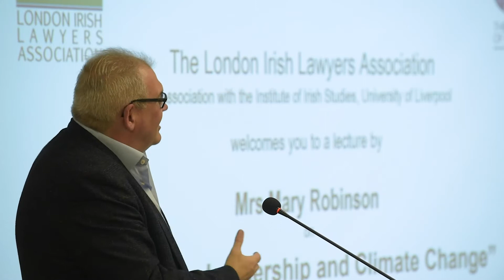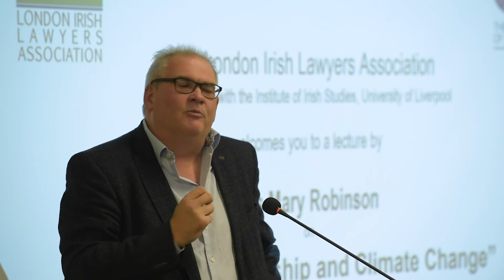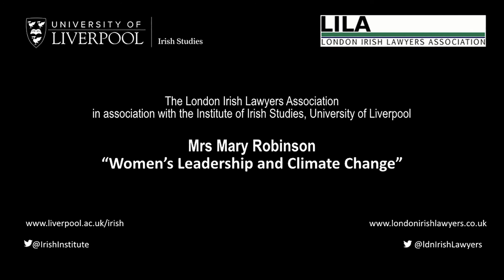Mary Robinson: Women's Leadership and Climate Change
Former President of Ireland, Mary Robinson spoke about women’s leadership and climate change, at a special event organised by the London Irish Lawyers Association in association with the University of Liverpool’s Institute of Irish Studies.

Now the Adjunct Professor for Climate Justice in Trinity College Dublin, Mary discussed the urgency with which we must all treat the threat to our environment and the crucial role women play in helping to avert climate catastrophe.

Study at the Institute of Irish Studies at the University of Liverpool